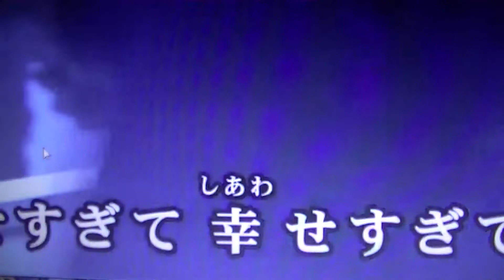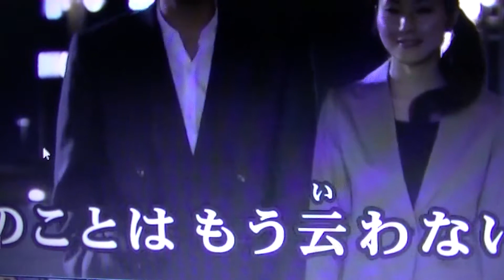00173 ゆうべの秘密 中村周二cover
小川知子さんの唄